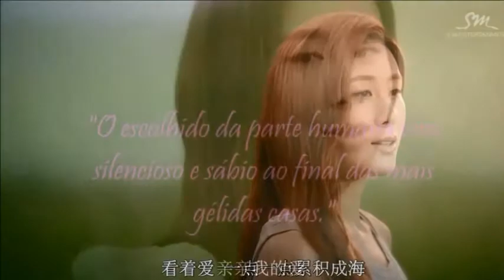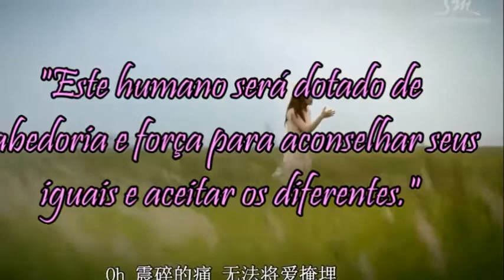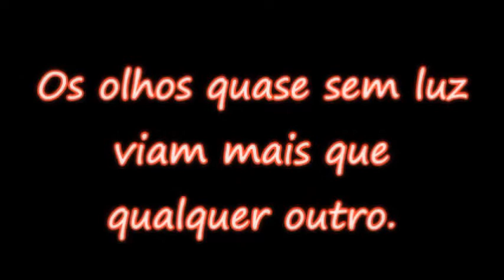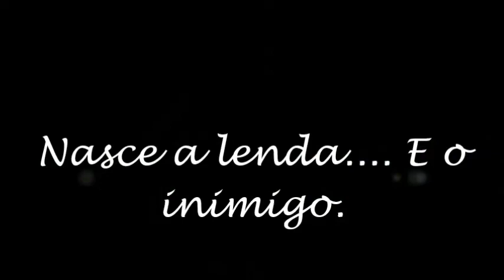[FANVIDEO] PROFECIA DE GAIA - Fanfiction